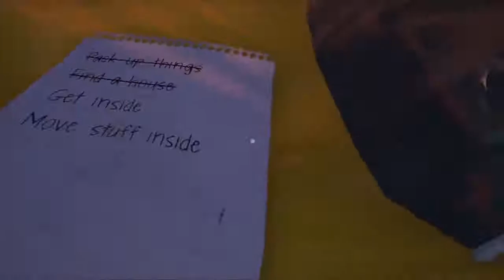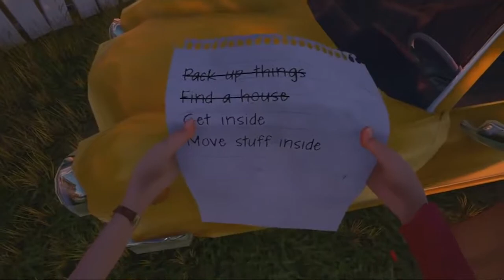Hello Neighbor Gameplay Walkthrough TwitchCon 2016 Gameplay